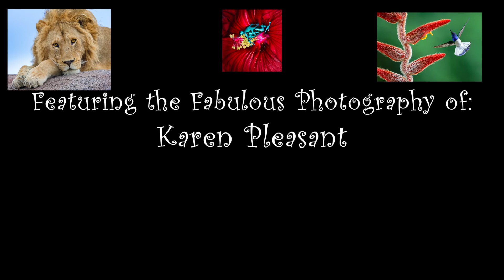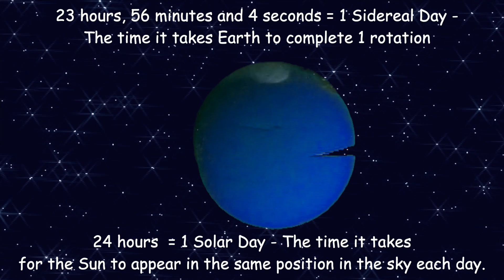Meet the Planets! Episode 3 - Planet Earth / A Song about space / Astronomy for kids / The Nirks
Kids, Learn about the planets of the Solar System with the Nirks! It’s Episode 3 of Meet the Planets Up Close & Personal! And, it's time to meet the planet that you call home, Planet Earth! From The Nirks! You’ve met the planets with Vincent, now it’s time to get to know each of them better!  In this episode, Earth will show and tell some of the most incredible features that our home planet has to offer.  This video features stunning world photography of places and animals from all around the globe - by photographer Karen Pleasant.  We'll also get to see our moon, Luna and a few other companions Earth has found and learn all sorts of fun facts about our home.  There's a whole world out there to explore, so let's join Earth and friends in this exciting song and meet Earth, up close and personal!

Plush Vincent and a personalized birthday video!  In A World Music Kids/The Nirks®

Lyrics:
In the solar system You will see
A colorful, beautiful sight that is me
Green mountains and valleys, and tan deserts too
Swirling white clouds over oceans of blue
Drifting through space, but not on my own
Because I’m the planet that you call home

I’m Planet Earth, And I’m the planet where You come from (I’m Your home)
I’m Planet Earth, And I’m the 3rd planet from the Sun (That’s me!)
I’m 93 million miles from the Sun, not very near
It takes 8 minutes and 19 seconds for the Suns light to reach us here

Have you ever wondered why we have different seasons?
Because I’m tilted about 23 degrees on my axis, that’s the reason
As I orbit round the sun, different parts of me tilt towards it
Changing the temperatures in those regions at different times in my orbit

It takes 365 days or 1 year for me to orbit around the sun

I’m Planet Earth, And I’m the 3rd planet from the Sun (one two three)
I have one moon, Luna, or known as The Moon to everyone (my best friend)
But Did you know I have at least 2 other travel buddies?
2 Near-Earth asteroids that like to visit regularly

3753 Cruithne and 2002 AA29
Co-Orbital asteroids - We orbit the sun in about the same amount of time
They can look like they orbit me because of their eccentric orbit patterns
But even though they’re not my moons, they’re great travelling companions

I may have once had a small second moon, but it probably crashed into to Luna Long, long ago

I’m Planet Earth, Spinning on my axis every 24 hours (Or 1 day)
At a speed of about 1000 miles per hour (Sometimes I get a little dizzy)
Because my speed is constant, you don’t feel a thing
We’ll all keep moving together as long as I don’t stop spinning

Did you know, that I’m not quite a sphere?
I’m more like a squished ball that bulges at the equator
This is caused by the strength of gravity on me
Combined with my spinning on my axis so rapidly

My gravitational field is uneven too because of my bumpy surface, There are places on me where my gravity is weaker

I’m Planet Earth, one of 4 terrestrial planets in our system (Mercury, Venus, mars and me)
I’m Planet Earth, I support life, but so far I’m the only one (That we know of…)
I’m in the goldilocks zone, not too hot, or cold, but just right
Making it possible for me to support millions of species of life

I have water for you to drink and oxygen for you to breath
My atmosphere is like a protective blanket of gases around me
I also have a strong magnetic field surrounding me
My magnetosphere protects us from radiation and space debris

My molten core is always in motion and creates electric currents that make me like a huge magnet

I’m Planet Earth, My name means “ground” in old English and German (not very original, I know)
I’m planet Earth, and my age in years is about 4.5 billion (Yes, I’m very old)
I have so many fantastic features I can’t possibly mention them all
But some of the coolest ones I will try to recall

My colorful Auroras are spectacular dancing lights in the sky you can see here
Caused by the sun’s solar wind particles hitting the atmosphere
I have exploding lakes, expansive deserts and mountains that are miles high
And strange, incredible worlds within my oceans, filled with life

I’m Planet Earth!

Our universe has so many mysteries
Adventures to have and places to see
Keep looking to the sky to discover more
But don’t forget, you have an entire world here to explore